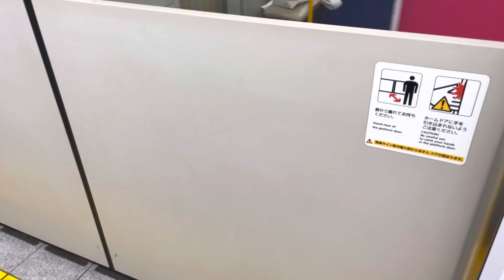【入線警笛有り！！】都営12-600（700）形12-751編成が到着するシーン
レア

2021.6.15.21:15